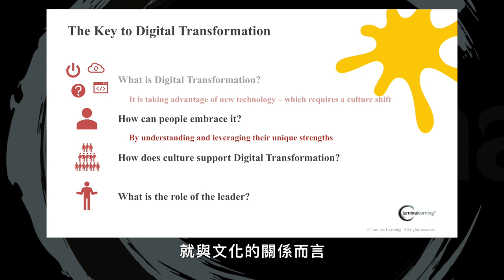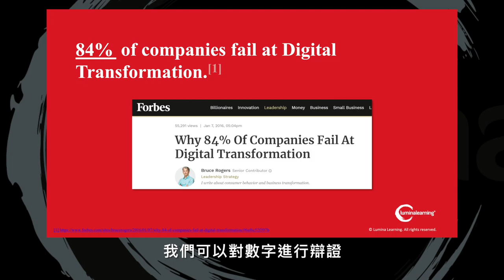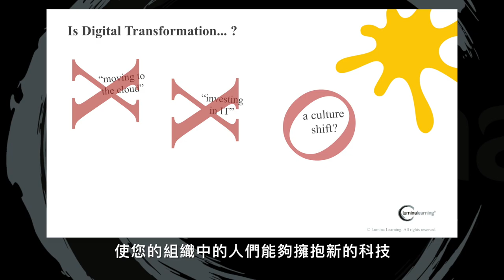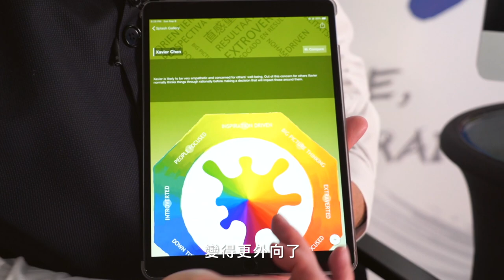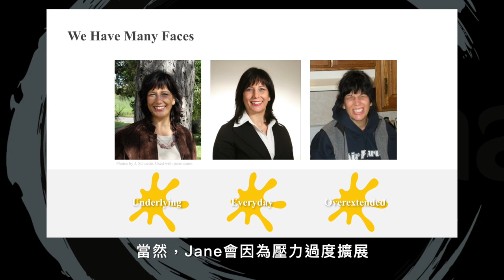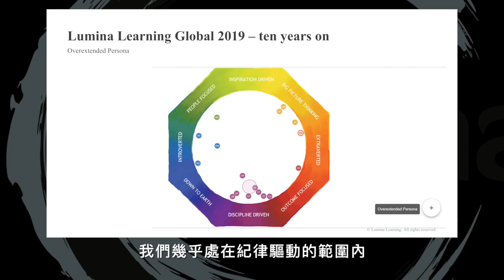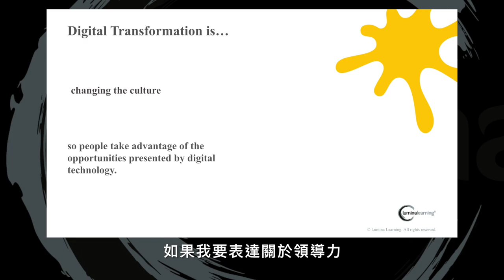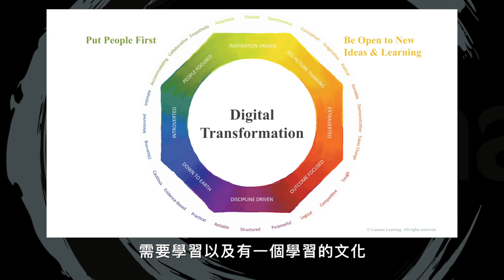【Lumina Learning】 The Key to Digital Transformation｜觀賞故事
@lumina learning taiwan 組織與個人適性發展 獨家採訪 Lumina Learning 創辦人 Dr.Stewart Desson，與我們聊聊「數位轉型成功的關鍵」！
從「人性」的角度出發，展示 Luminna Learning 獨步全球的數位化應用工具及成功案例，如何幫助組織團隊中的「個人」與「團隊」產生更緊密的連結，進而能夠幫助企業透過轉化「人」來轉化「組織」(Transforming Organizaitons by Tranforming People)，並提供領導人正確的心態以及具體的步驟，擁抱變革成功轉型！